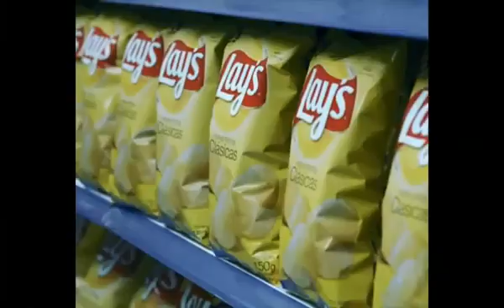PEPSI LAYS PROMOFELIZ